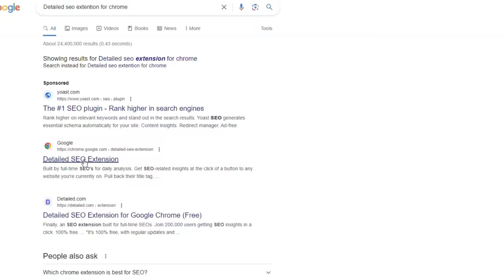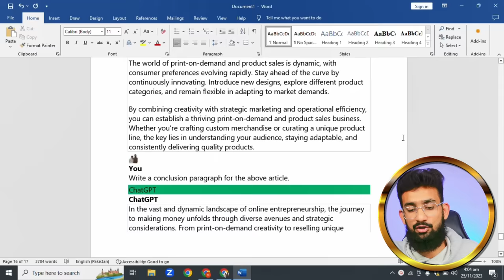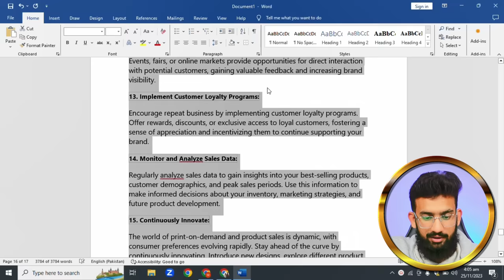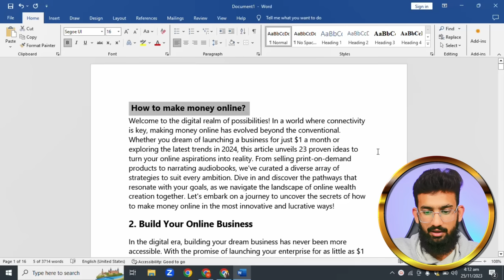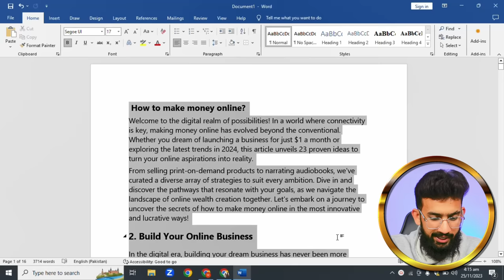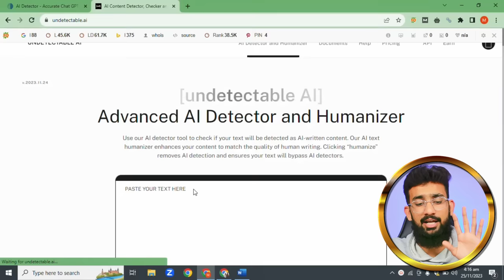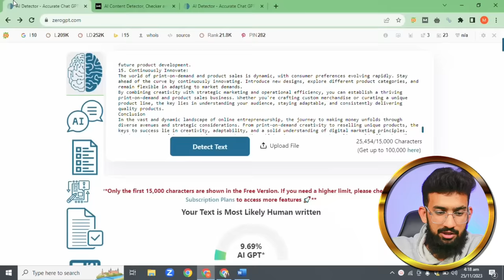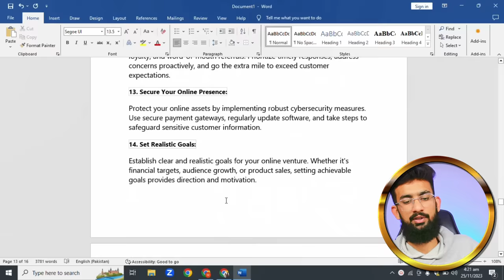New Chat GPT Content Writing Course 2023 (Lecture-4)